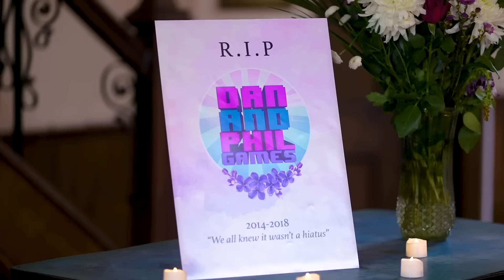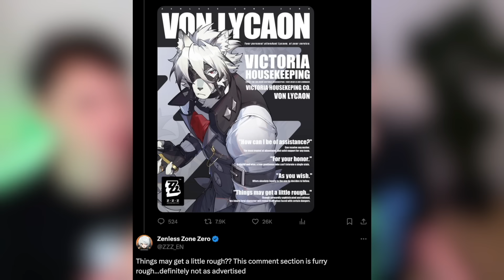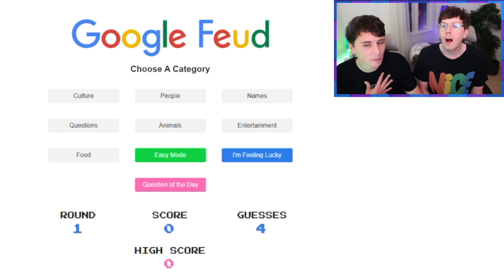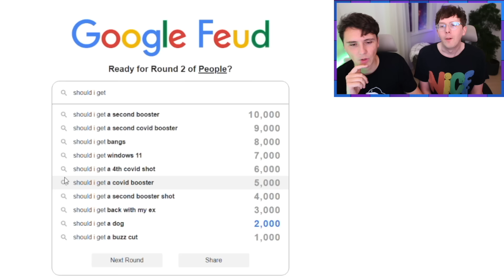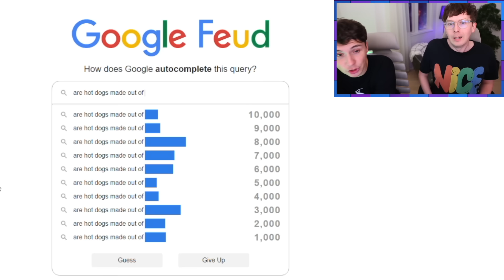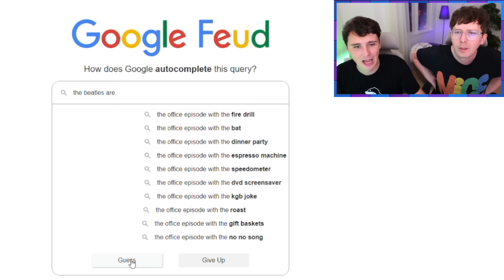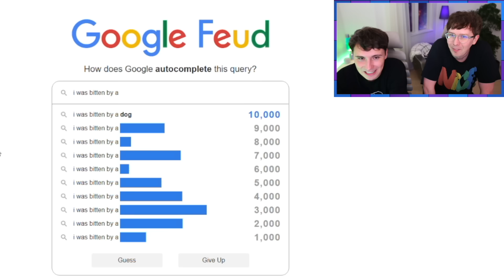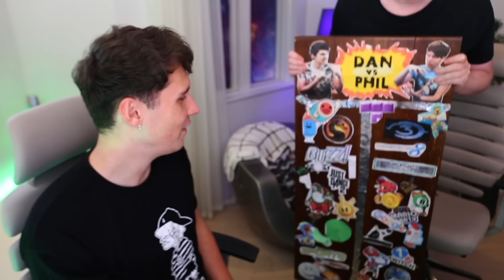Dan and Phil are FEUDING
Google Feud is BACK and more dumbfounding than ever!
Sign up for the Zenless Zone Zero Beta Test with our and become a legendary proxy!

Editing by Kris Edrosa